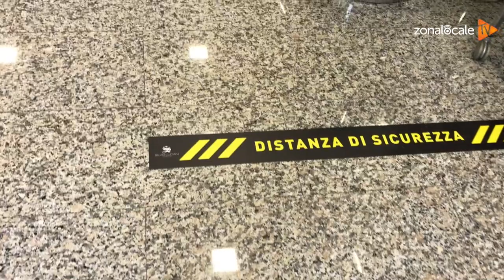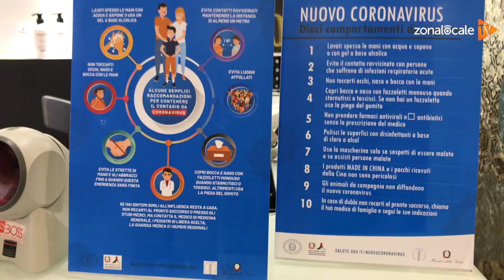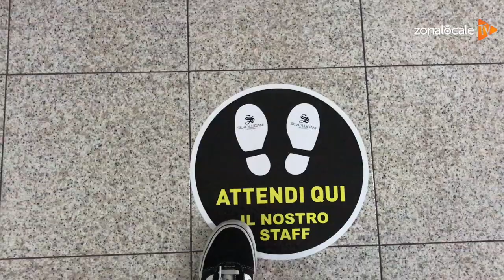Fase 2, ecco come ripartono i parrucchieri